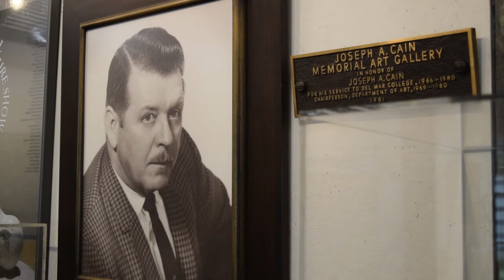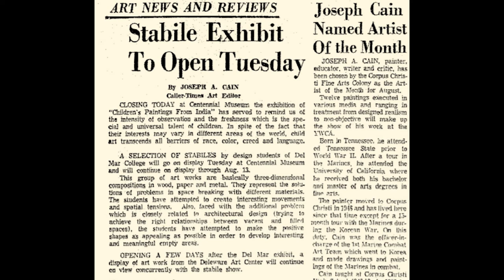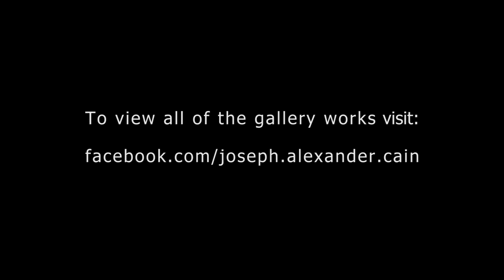Joseph Cain: Artist, Teacher, Writer, Marine (Long-Form)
Experience the works of Joseph A. Cain this Fall, virtually. Cain started the National Drawing and Small Sculpture Show at Del Mar College in 1966 where he also served as the Art Department chair and is honored with a scholarship and art gallery in his name.